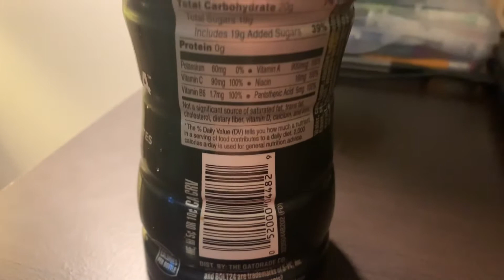BOLT24 has changed my mind!!!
BOLT24 review cherry lime flavor🍒🍈

John 3:16